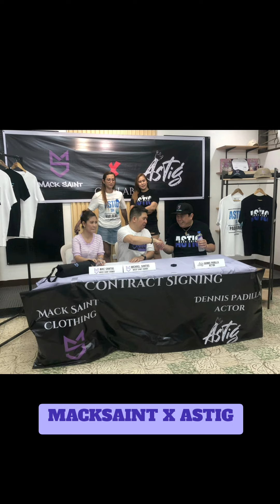MACKSAINT X ASTIG Dennis Padilla Contract Signing